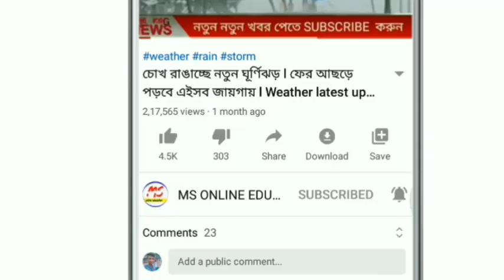তিনটি ড্যাম থেকে জল ছাড়লো DVC, ভাসবে ৭ টি জেলা ! Today breaking news ! Today weather latest news